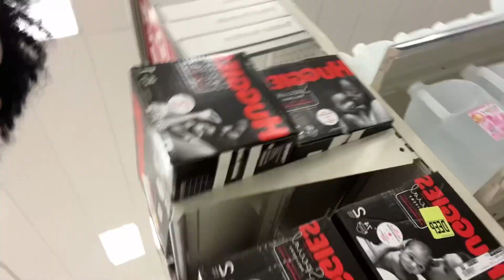TELLING MY MOM OUR BABY IS GONE!!😱👶🏽**EMOTIONAL**